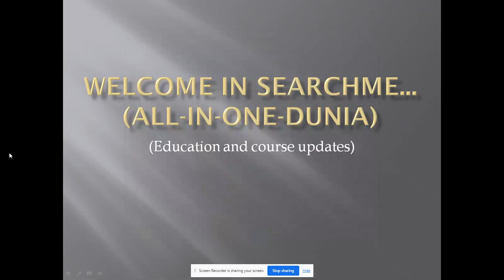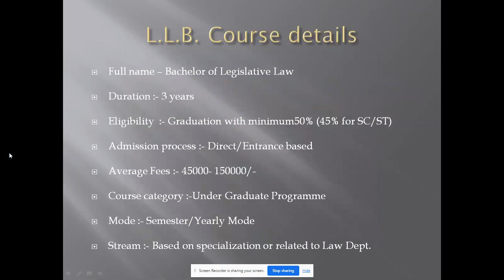LLB (Bachelor of Legislative Law) Course details.--SearchMe (All-in-one-dunia)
llb _course